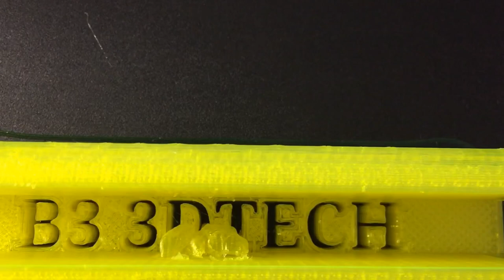Laptop Stand - 3D Print Ender 3 Pro